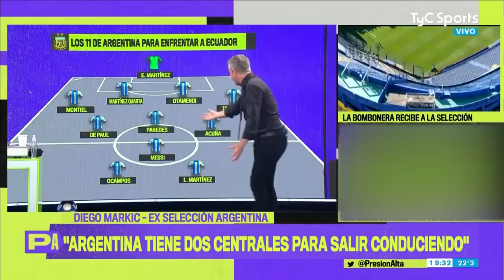"A Paredes le falta aprender a pegar sin que lo amonesten"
En Presión Alta, Martín Arevalo se apoya en los dichos de Diego Markic para resaltar que a Leandro Paredes aún le falta adquirir algunas virtudes defensivas ¿Coincidís?